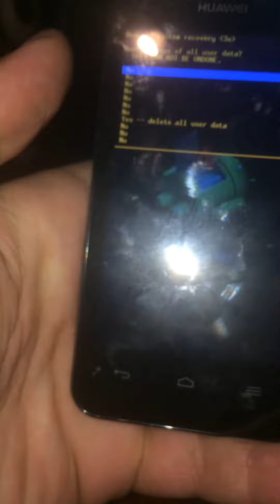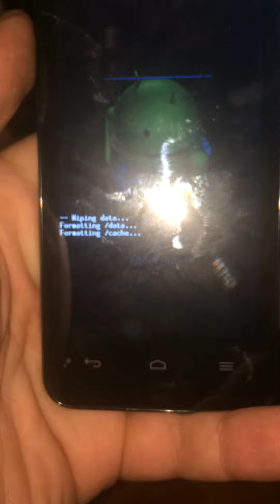huawei Y320 hard reset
ჰიუვეი ჰარდ რესეტ